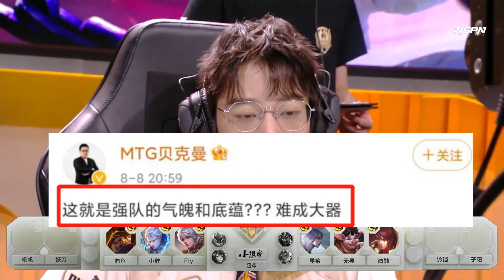QG世冠赛“明演”，FLY人缘被败光？李九赌上解说生涯当场怒诉！